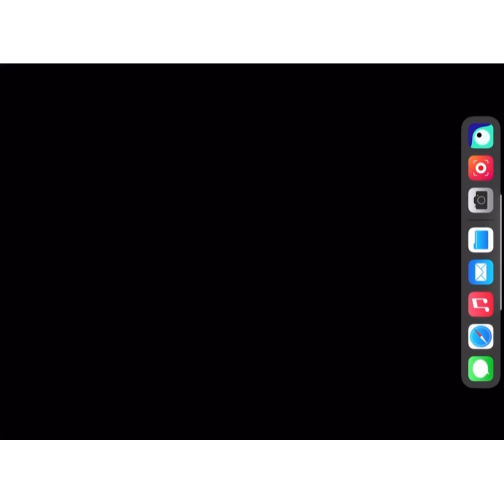Playing ordia jungle mode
Playing ordia jungle mode Level (11-20)